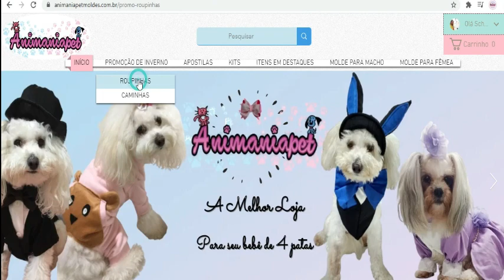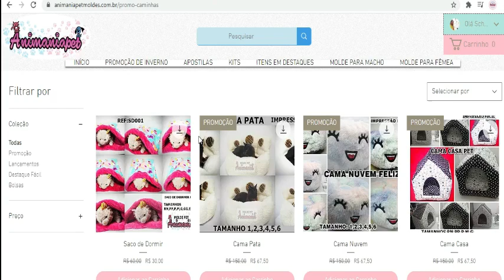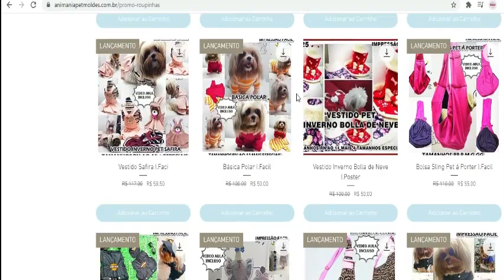PROMOÇÃO DE ANIVERSARIO ANIMANIAPETMOLDE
Dia 18 de maio e o aniversário da Animania e quem ganha e sempre vocês ,este mês de maio inteirinho teremos promoções das modelagens de camas ,bolsas e roupinhas de inverno lá no nosso site, caminhas 55% de desconto e moldes de roupinhas de inverno e bolsas 50% de desconto então Corre e aproveite dúvidas pode me chamar no Watsap 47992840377

ATT: ANIMANIAPET